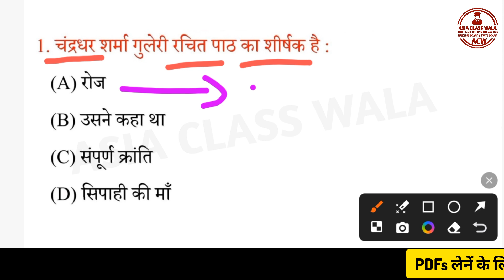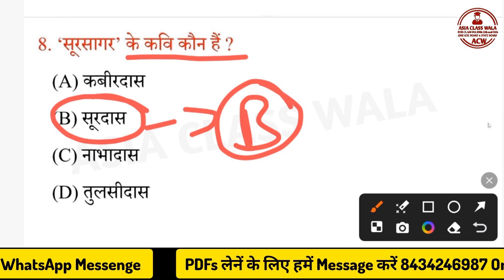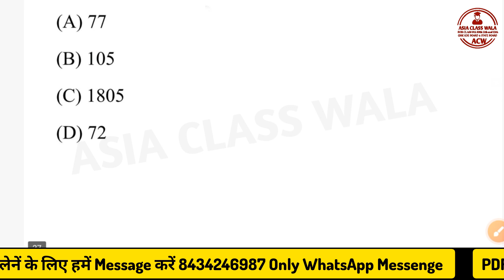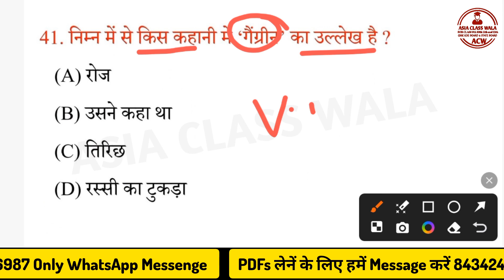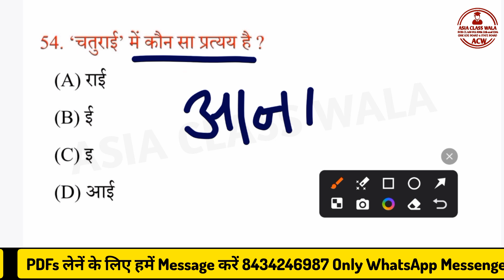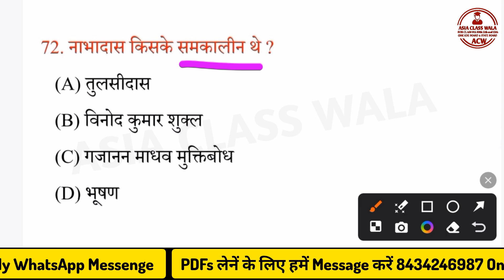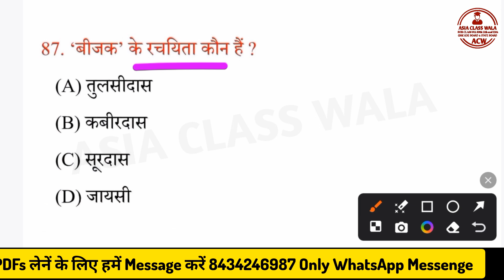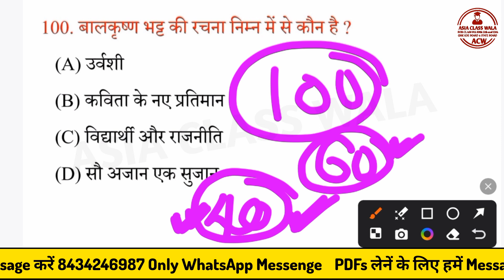Class 12 Hindi Vvi Objective Question 2025 || Bihar Board Class 12th Hindi Objective Question 2025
Class 12 Hindi Vvi Objective Question 2025 || Bihar Board Class 12th Hindi Objective Question 2025 By Aniket sir Hilsa

Keywords Search:-

objective question answer hindi 12th class
hindi class 12 chapter 1
hindi class 12 chapter 1 objective
12th class hindi chapter 1
hindi class 12 chapter 2
12th hindi chapter 2 objective question 2025
12th hindi chapter 6 question answer
12th hindi chapter 6 objective
o sadanira class 12th hindi question answer
o sadanira class 12th hindi objective
class 12 hindi chapter 7 objective question
class 12 hindi chapter 7 question answer
12th hindi chapter 7 objective
vvi objective question 2025 class 12th hindi hindi objective question 2025 12th
ask board
vvi objective question 2025 12th hindi
class 12th hindi vvi objective question 2025 class 12th hindi vvi objective question bihar board
hindi class 12 objective 2025  bihar board class 12 hindi objective question 2025 education baba
vvi objective question 2025 class 12th hindi  vvi objective question 2025 12th hindi
12th hindi objective 2025
class 12th hindi objective question 2025
12th hindi objective question 2025